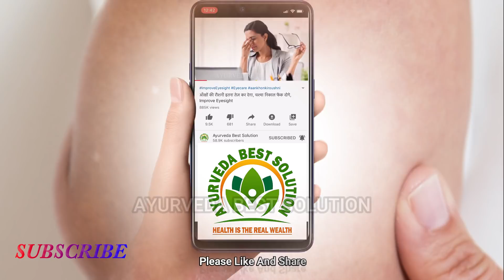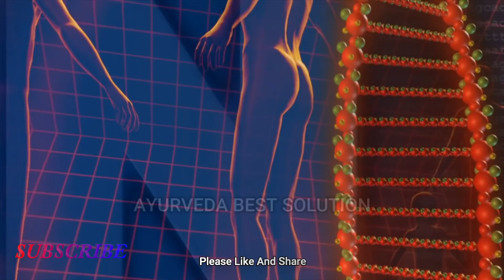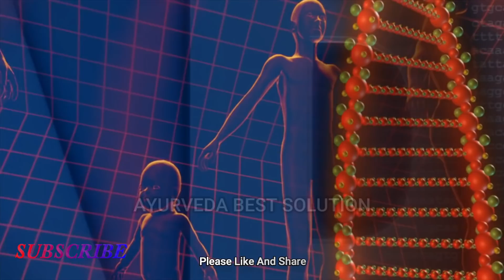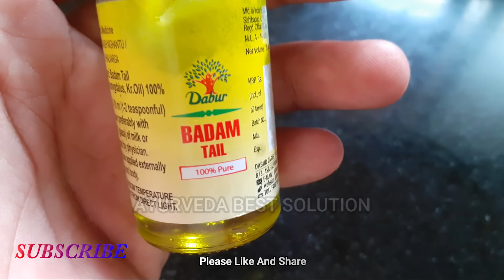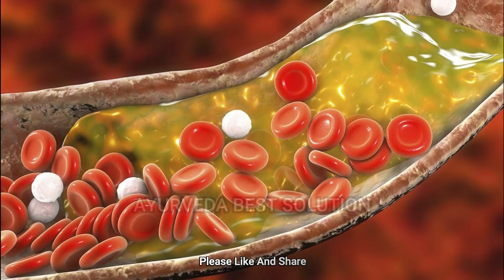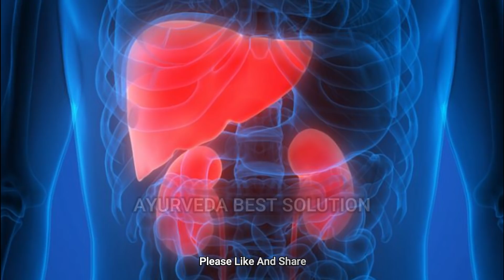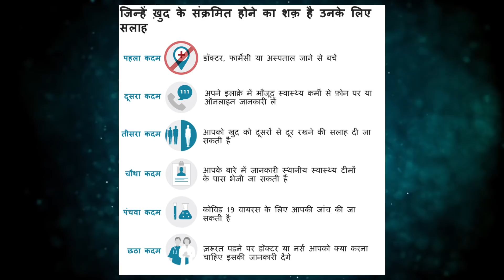सुबह खाली पेट नीम पत्ती खाने के फायदे 1 करोड़ खर्च करके भी नहीं मिलेंगे / गंभीर रोग होंगे दूर